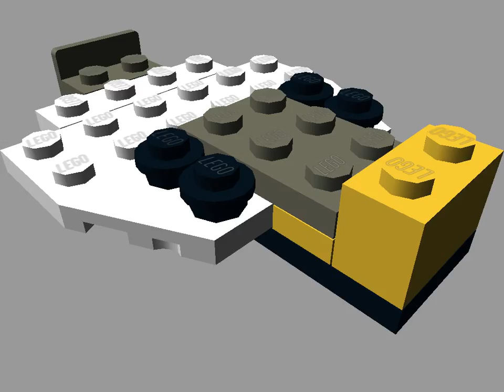31001-1 Lego Creator Mini Skyflier